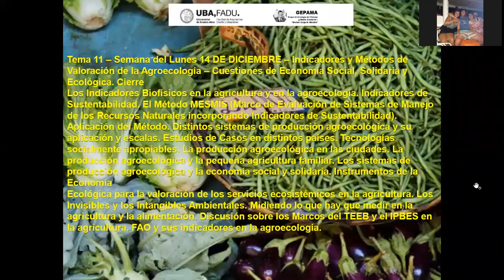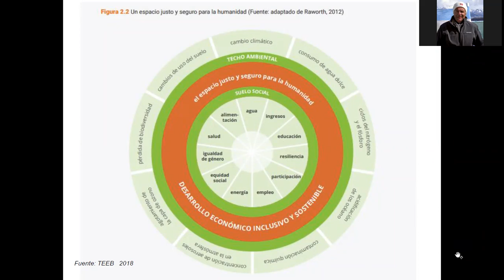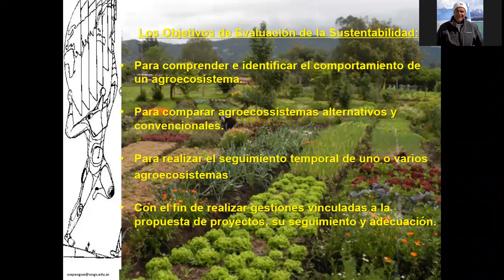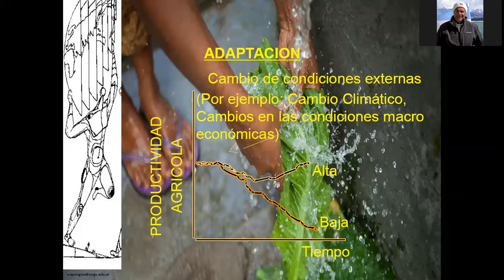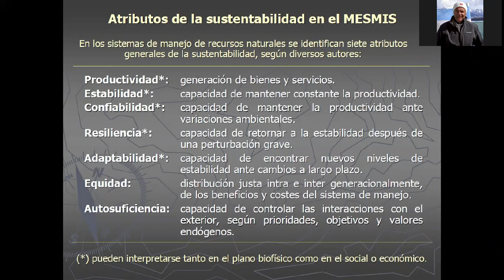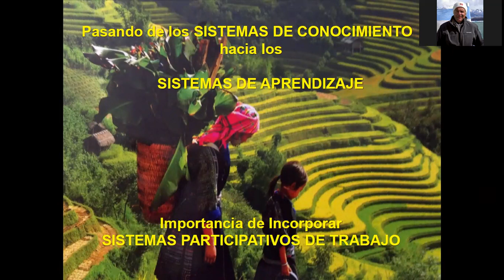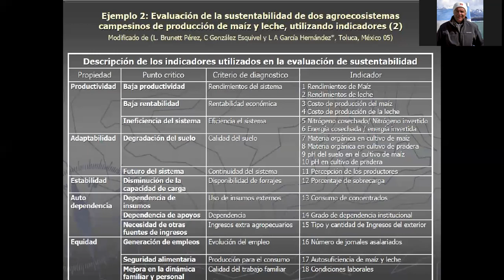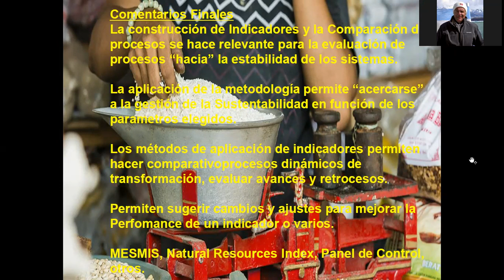12/16 INDICADORES Y METODOS DE VALORACIÓN EN AGROECOLOGIA. GEPAMA